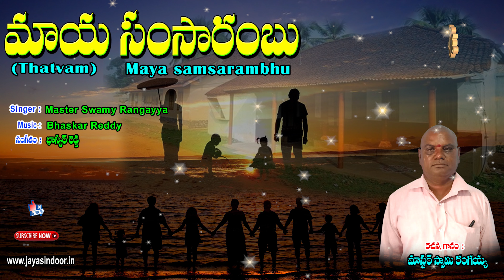Samasarambhu Jayasindoor Bhakti Thatvalu bhajana thathavalu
Song: Maya Samasarambhu
Lyrics, Singer: Master Swamy Rangayya
Label:Jayasindoor Entertainments
Allbum No: 1118